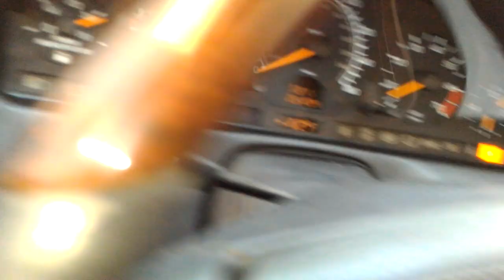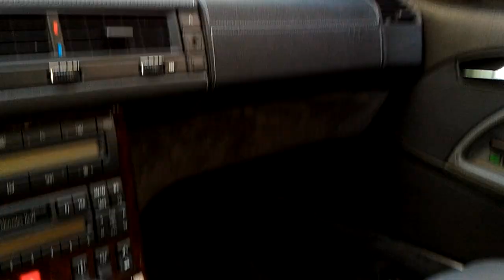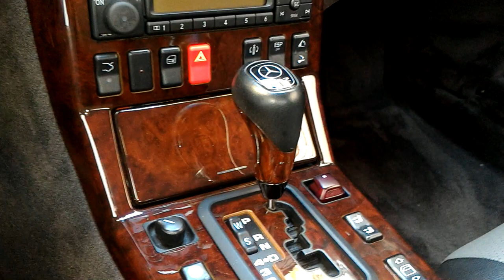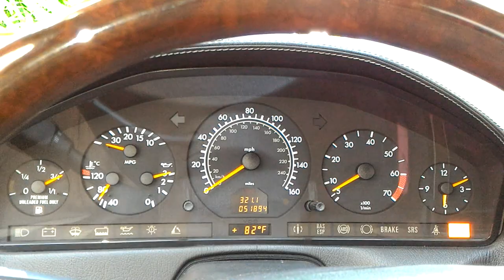Mercedes SL convertible top problem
For Anthony and Ronnie

Part 2. Todd was not working after cylinder repaired. Found problem with front cylinder switch. Now roof work. Next video will be of all cylinders rebuilt and roof fully operational.

RestoreYourMercedes.com